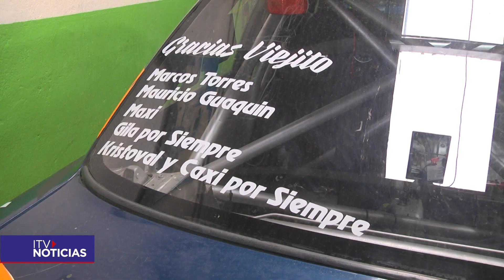Este fin de semana se disputará la quinta fecha del automovilismo en Cabo Negro